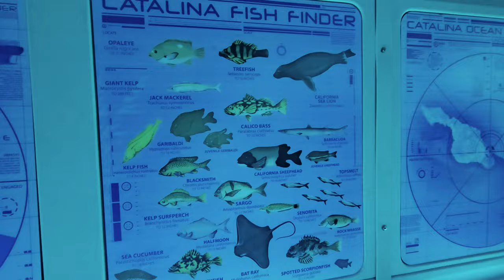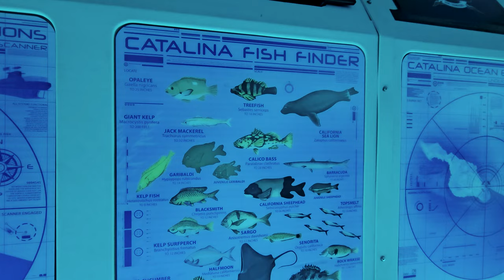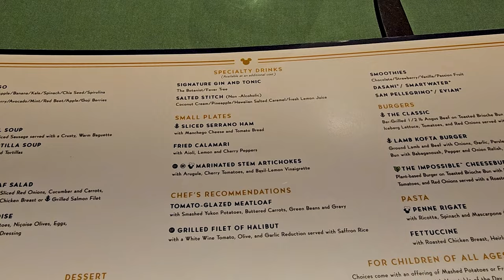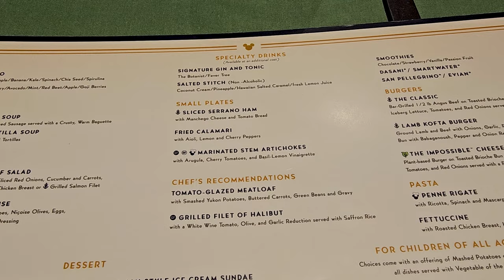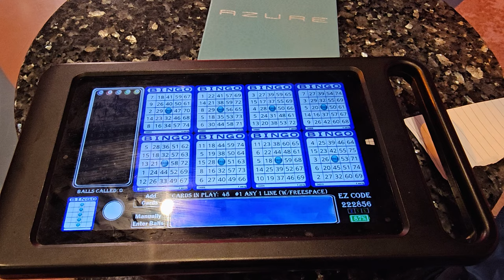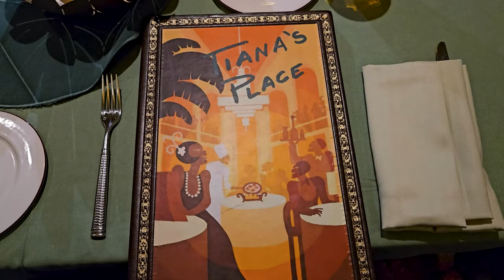Disney Wonder Cruise Day 2! Catalina Island (Avalon) Underwater Exploration Excursion! AMAZING Day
Come along with me on my 2nd day on the Disney Wonder ship! I explore a little bit of Avalon, on Santa Catalina Island, and it was an absolutely beautiful day. It's a cute little island, and I was so glad to be back for a visit again.

I ate lots of food on the ship, and I'll show you what my meals were like. In Avalon, I took an excursion I booked through Disney Cruise Line called the Undersea Expedition. It was an amazing experience, and I saw TONS of fish!